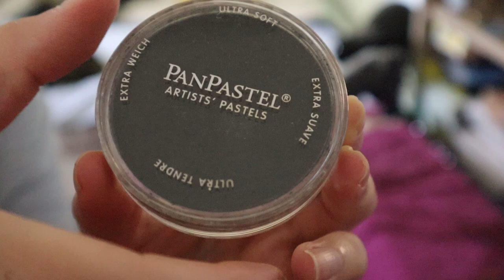STRIDER | Spirit Stallion of the Cimarron Breyer Custom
Strider is a commission for Kayleighannah! :D
So happy to be customizing lately his entire family ^^
Thank you so much for wanting more of my customs!